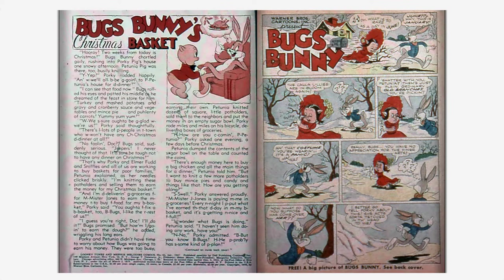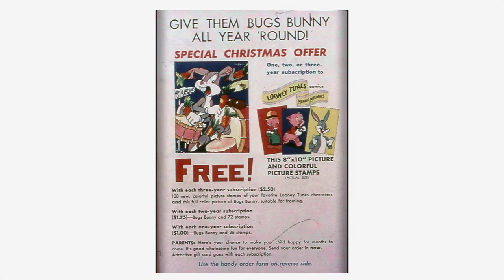Looney Tunes and Merrie Melodies Comics #063